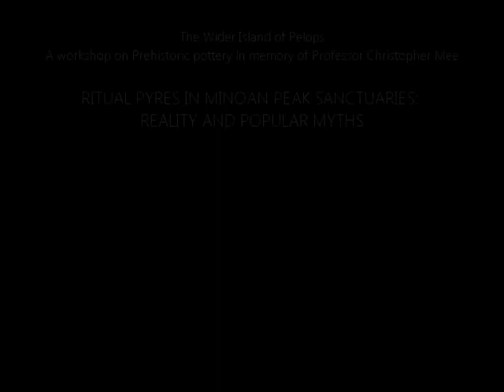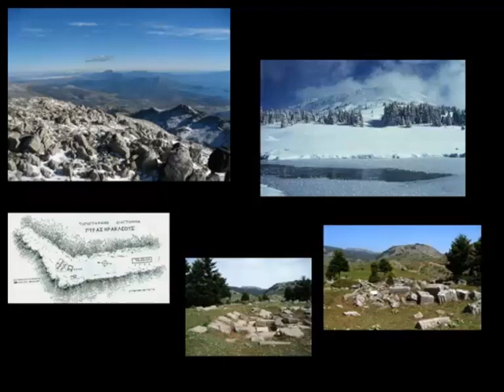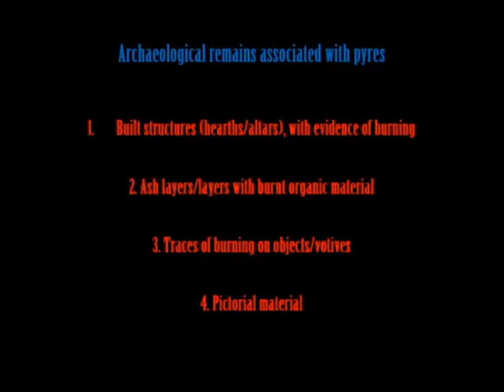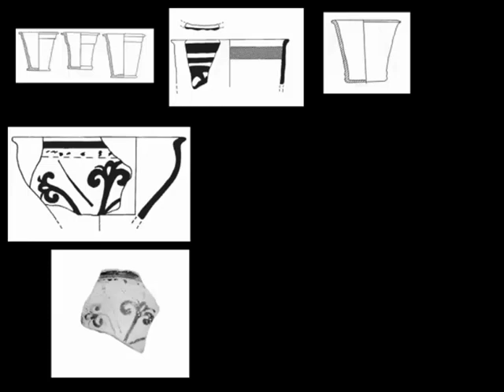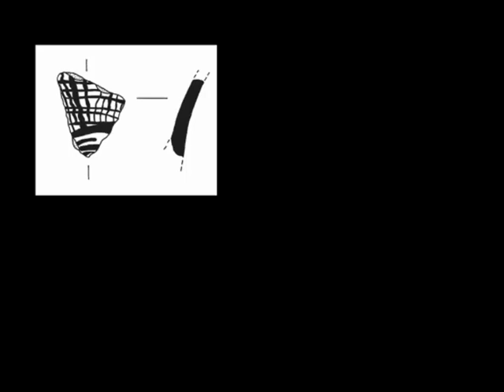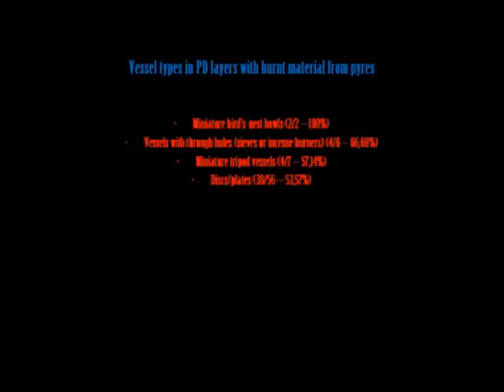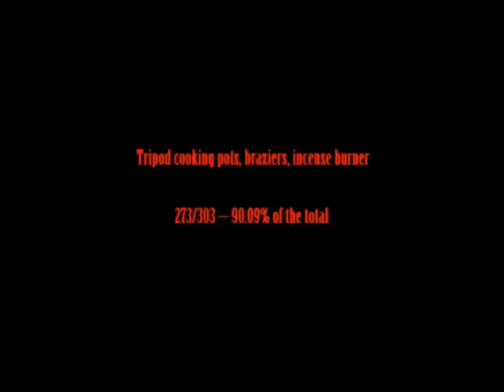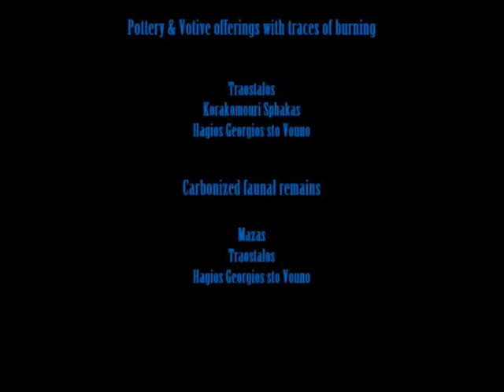Iphigenia Tournavitou: Ritual pyres in Minoan peak sanctuaries: reality and popular myths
Ritual pyres in Minoan peak sanctuaries: reality and popular myths